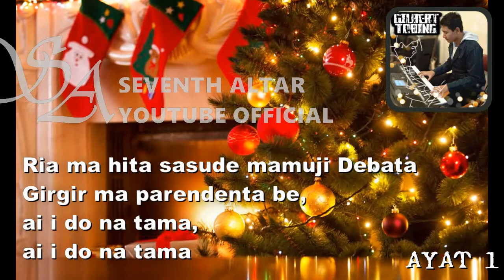[VOCAL_LR] BUKU ENDE NO.48 "RIA MA HITA SASUDE" (ayat 1+2)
LIVE RECORDING IBADAH NATAL 25 DESEMBER 2020 HKBP HABINSARAN PADANGSIDIMPUAN.
BE 48 RIA MA HITA SASUDE
VERSI 1
1
Ria ma hita sasude mamuji Debata
Girgir ma parendenta be, ai i do na tama, ai i do na tama
2
Diungkap Debatanta i banuaginjang i
Disuru do AnakNa i Hangoluanta i Hangoluanta i
3
Ampuan ni AmaNa do tinadingkonNa i
Tu hasiangan on do ro tu pardangolan i, tu pardangolan i
4
Sitompa nasa na adong, sigomgom sasude
Ro songon i tu tano on, manaon na porsuk i, manaon na porsuk i
5
Dibahen i las situtu do rohangkon nuaeng,
Hujangkon Jesus i tutu, ai sonang au dibaen, ai sonang au dibaen.
6
Antong hamuna sasude pardosa na tungki
Sai ungkap rohamuna be manjangkon Jesus i, manjangkon Jesus i
7
Ringgas ma hita sasude mamuji Debata
Gogo ma taendehon be Amen Haleluya, Amen Haleluya